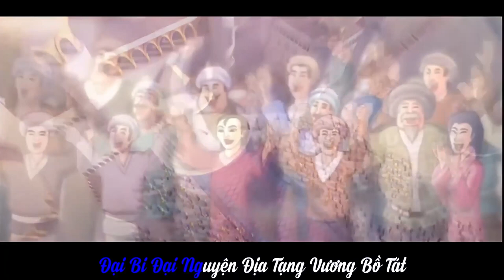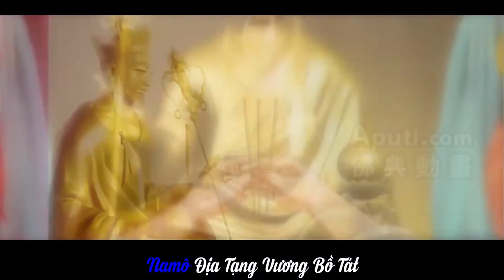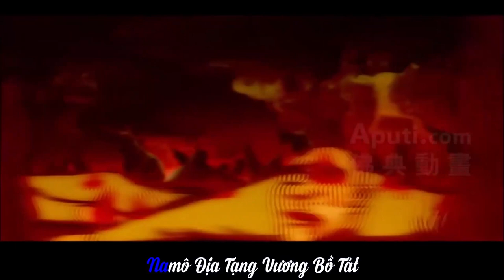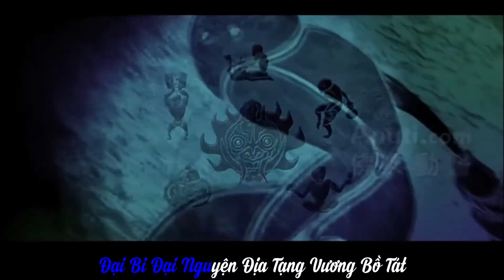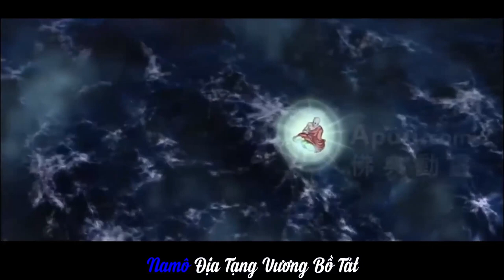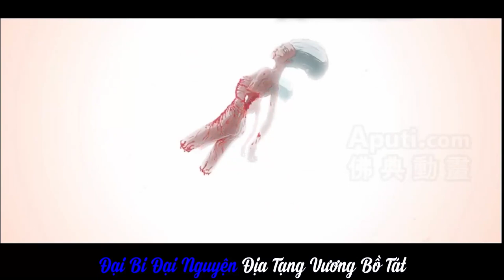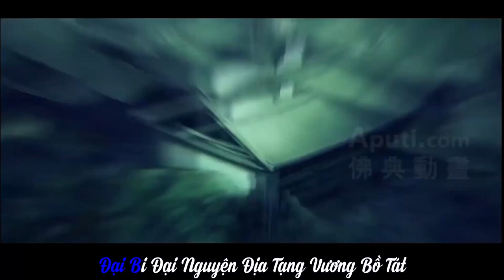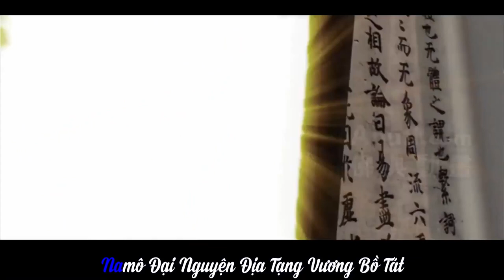Nhạc Namô Địa Tạng Vương Bồ Tát - Nhạc Hoa Lời Việt | Ca sĩ: Bảo Ngọc | Bản Hoạt hình - 10h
Nhạc Namô Địa Tạng Vương Bồ Tát   - Nhạc Hoa Lời Việt | Ca sĩ: Bảo Ngọc - Hoạt Hình 2h
Nhạc I Độ Ta Không Độ Nàng Version 3 I Độ Khắp Thế Gian I Lời Lâm Ánh Ngọc I Hát Võ Hạ Trâm
Nhạc + Phim + VietSub | Tự Thân Nàng Hãy Cứu Độ Nàng - Giọng nam - Quách Tuấn Du - 100 Năm HT Hư Vân
Nhạc | Thần Chú Địa Tạng Vương Bồ Tát Tiếng Phạm | Om Ha Ha Ha Win Sam Mo Ti So Ha | Video Dài |Sub
Nhạc | Bát Nhã Tâm Kinh Tiếng Phạm | Sub Tiếng Việt Và Tiếng Phạm | Bản Chữ To, Âm Thanh Lớn | HD
Nhạc | Nam Mô A Di Đà Phật | Tiếng Hoa | Giọng Nữ | Namo A Mi Tuo Fo | Video dài | HD
Nhạc | Nam Mô A Di Đà Phật | Tiếng Hoa | Giọng Nam | Namo A Mi Tuo Fo | Video dài | HD
Nhạc | THẦN CHÚ THẬP NHẤT DIỆN QUÁN TỰ TẠI BỒ TÁT TIẾNG PHẠM | Cô Giá Xinh Đẹp Hát | Có Chữ Phạm